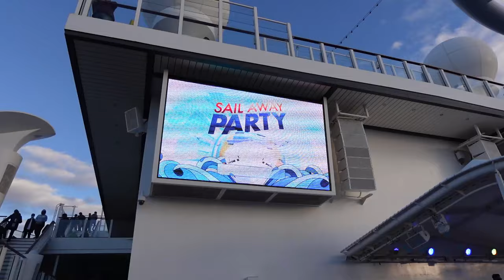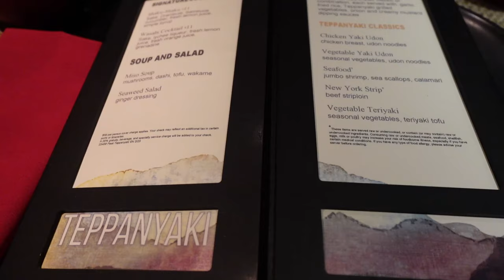NCL Escape VLOG DAY 1 - Join us as we embark from NYC, on our way to Canada and New England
This is the October 15-22, 2023 Sailing leaving out of NYC on NCL Escape and going to:
Newport, RI
Portland, ME
Bar Harbour, ME
St. John, Bay of Fundy
Halifax, NS

Join John, AJ and Meg on our amazing cruise.

You can also stay in touch with us through . . .